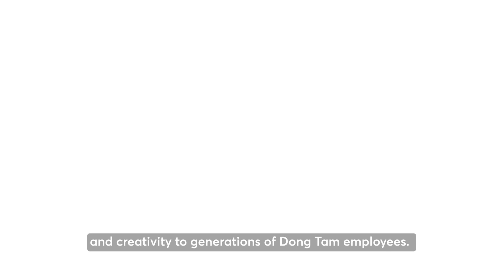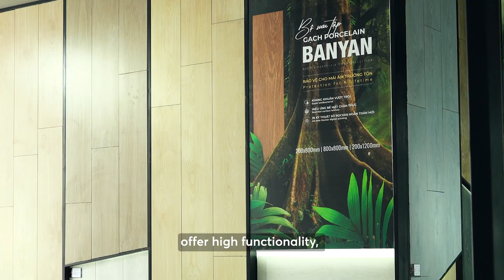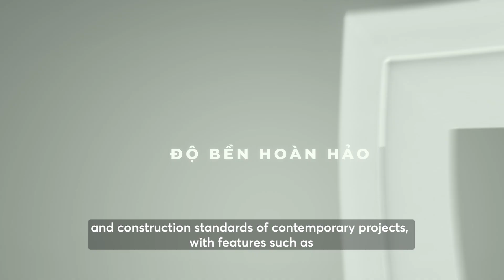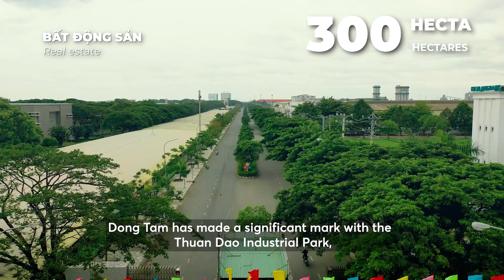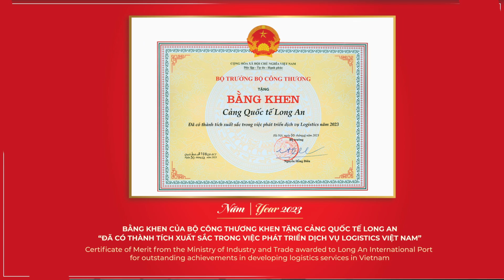Dongtam Group | Phim giới thiệu Đồng Tâm | 2024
Được thành lập từ năm 1969 với sứ mệnh “đem đến những tiện ích hiện đại, sang trọng và thẩm mỹ cho cộng đồng, xã hội” và khát vọng – hoài bão “trở thành một trong những công ty hàng đầu trong khu vực, là đối tác uy tín trên thị trường trong nước và quốc tế”. Từ một cơ sở sản xuất gạch  bông thủ công truyền thống Đồng Tâm Group ngày nay đã trở thành một trong những doanh nghiệp hàng đầu Việt Nam về sản xuất và kinh doanh các sản phẩm vật liệu xây dựng, trang trí nội – ngoại thất như: gạch bông, gạch ceramic – porcelain, cửa nhôm – cửa nhựa, sơn nước, ngói màu, bê tông... Bên cạnh đó, Đồng Tâm Group còn mở rộng đầu tư sang các lĩnh vực khác như giáo dục, phát triển khu công nghiệp, khu dân cư, xây dựng nhà kinh doanh, đầu tư cảng biển, logistics…

Qua 55 năm hình thành và phát triển, đến nay Đồng Tâm Group có 14 công ty thành viên cùng hệ thống showoom – kho hàng, 2.500 cửa hàng cộng tác và hơn 3.000 CB.CNV làm việc tại khắp các văn phòng, đơn vị, nhà máy trải dài khắp cả nước. Kênh xuất khẩu đã đến được hơn 30 quốc gia trên khắp 5 châu, được ưa chuộng kể cả tại những thị trường khắt khe nhất như: Mỹ, Đức, Nhật Bản, Úc,…

Đồng Tâm Group ngày nay đã trở thành một đối tác tin cậy cho hàng nghìn công trình lớn nhỏ tại Việt Nam và Quốc tế, những công trình để lại dấu ấn trên khắp cả nước sử dụng sản phẩm của Đồng Tâm tiêu biểu như: Sân bay Tân Sơn Nhất, Trung tâm thương mại Giga Mall, Công trình GoldMark City, Bệnh viện Trung ương Quân đội 108, Bệnh viện Hùng Vương,… và đặc biệt có thể kể đến các công trình mà CT Group và Đồng Tâm Group đã hợp tác cùng nhau như: Chung cư I-Home PVC, chung cư cao cấp Leman,…

Nhờ vào nỗ lực không ngừng nghỉ, Đồng Tâm vinh dự được người tiêu dùng bình chọn danh hiệu “Hàng Việt Nam Chất Lượng Cao” nhiều năm liền, Top 10 thương hiệu Uy tín ngành Vật liệu Xây dựng năm 2019, năm 2020, Top 5 thương hiệu Uy tín ngành Vật liệu Xây dựng năm 2021, năm 2022.